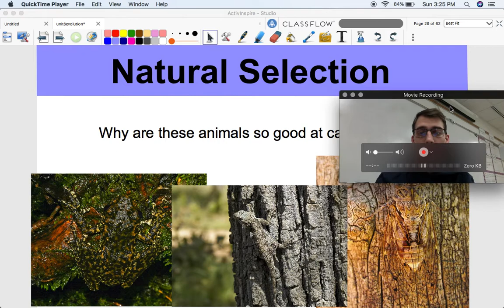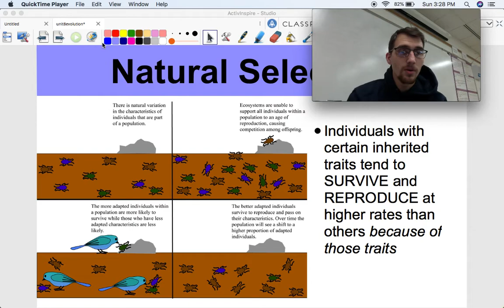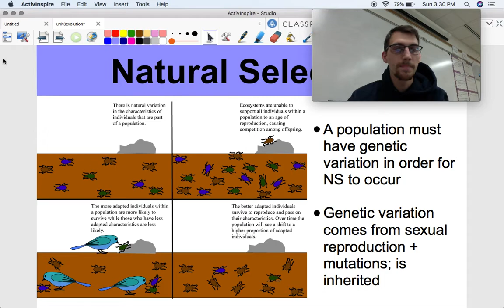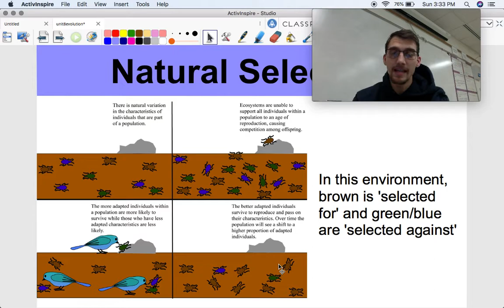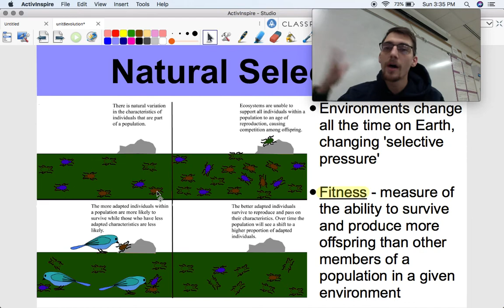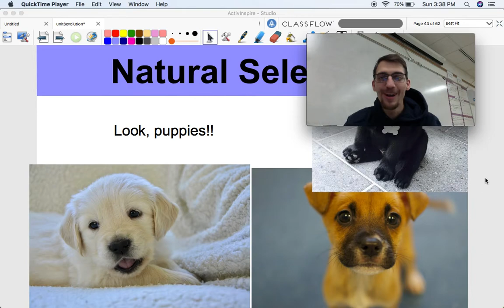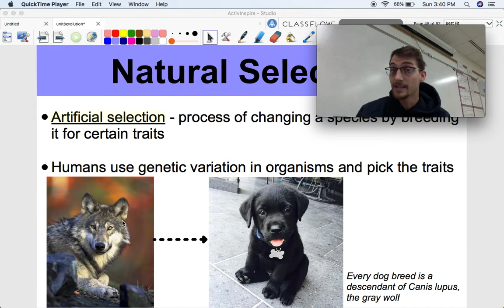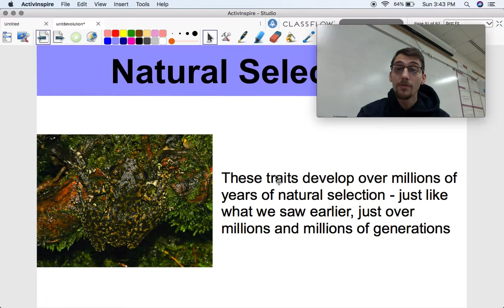Natural Selection + Artificial Selection - Life Science/Biology (HS-LS4-2)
In this video, I explain how natural selection works using the VIODA format (Variation, Inheritance, Overpopulation/Competition, Differential Survival/Reproduction, Adaptation). I then discuss artificial selection and how it's contrasted with natural selection.